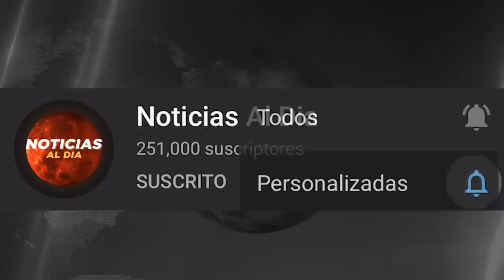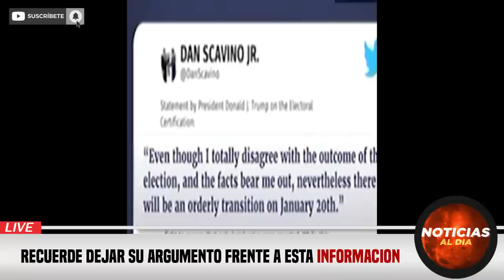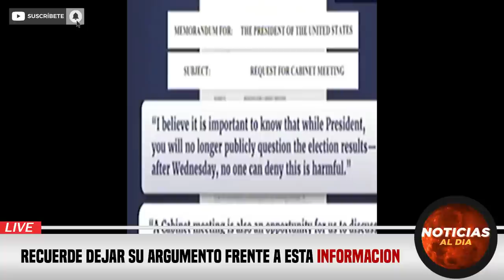RUSIA Y UCRANIA HOY NOTICIAS 23 DE JULIO 2022, TROPAS DE UCRANIA AT4CAN CON DRONES HOSTING HOY